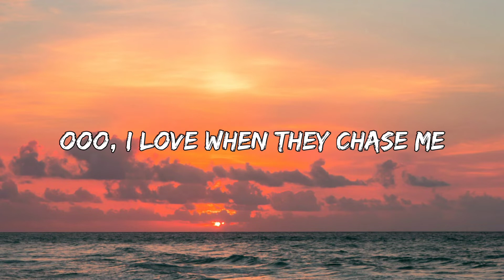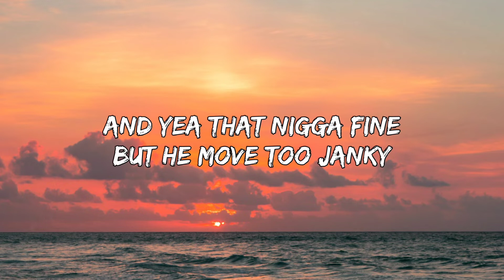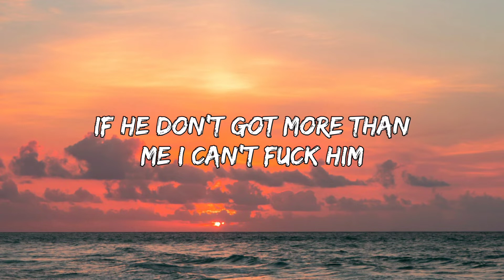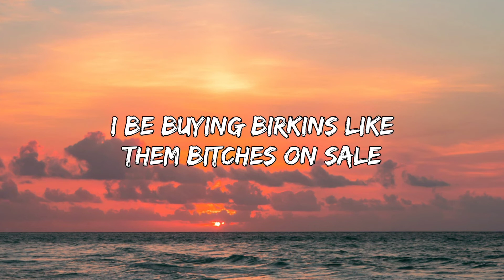Mind Yo Business - Lakeyah Ft Latto ( Lyrics)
Lyrics:

[Intro]
Hitmaka (Hitmaka)

[Chorus: Lakeyah]
First off, bitch, mind yo' business (Business)
Bad bitch, everyday like Christmas
Attitude, on "Fuck you, pay me"
It take more than a Bentley to date me
Got me fucked up, I don't trust him (I don't trust him)
If he ain't got more than me, can't fuck him (Nah)
If he ain't got more than me, can't fuck him

[Verse 1: Lakeyah]
Ooh, I love when they chase me (I love when they chase me)
Good luck, if you tryna replace me (Nah)
220 on the dash like Stacy (Ayy)
And yeah, that nigga fine, but he move too janky (Move too janky)
If he ain't got more than me, I can't fuck him (Bitch I can't fuck him)
If he ain't got what I need, I duck him (I duck him)
Pussy gon' pop like a pea, I bust him (Pussy pop, pop)
Bad bitch gon' shop, no gimmicks (No gimmicks)
Brand new drop top, not rented (Not rented)
And every time a bitch start, I finish (I finish)
If it ain't money in the text, don't send it (Nigga don't send it)

[Chorus: Lakeyah & Latto]
First off, bitch, mind yo' business (Bitch mind yo' business)
Bad bitch, everyday like Christmas (Bitch I'm bad)
Attitude, on "fuck you, pay me" (Yeah)
Latto
If he ain't got more than me, can't fuck him (Ayy)

Nigga please got me fucked up (Fucked up)
Lyin' on that lil' dick, he ain't touchin' none (Hell nah)
Daddy cop me the Lamb, did his big one
How y'all fuckin' on a rich nigga and ain't gettin' some? (What?)
Pussy tight, fat, wet, no smell (Ah)
I be buyin' Birkins like them bitches on sale (Yeah)
He be in the field, but he ain't in the NFL (Brrr)
Bitch I bagged my nigga way before the BBL (Haha)
Bitches twice my age, but ain't half as paid (Yeah)
If he ain't get more than me, then he ain't gettin' no play (Yeah)
Only business that I mind, is the one that pay (One that pay)
My kids' kids gon' have they way (Have they way)
Bitch!

[Chorus: Lakeyah]
First off, bitch, mind yo' business (Mind yo' business)
Bad bitch, everyday like Christmas (Bad bitch)
If he ain't got more than me, can't fuck him (Hell nah)